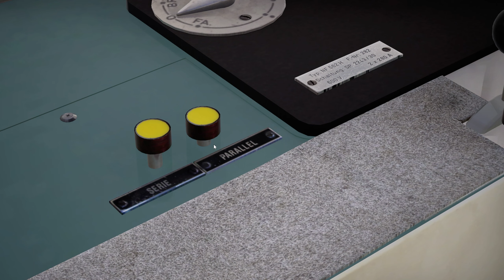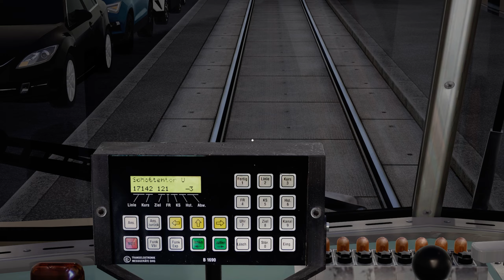TramSim #4 | Wien - Linie 71 mit dem E1 | 2K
Heute sind wir in Wien unterwegs in der ÖPNV Simulation TramSim. Es geht heute mit einem E1 auf die Linie 71 von der Börse nach St. Marx.

Stadt: Wien
Bim: E1
Linie: 71
Ziel: St.Marx S

Wenn euch das Video gefallen hat würde ich mich über Bewertungen, Abos und Däumchen nach oben sehr freuen. Danke und bis Bald.
Equipment
Laptop: Acer Nitro 5 515-54
   - Grafikarte: Nvidia Geforce RTX 2060
   - Prozessor: Intel i5 9300H 2,6 GHz Boost: 4,1 GHz
   - 20 GB DDR4 RAM 2666 MHz
Lenkrad: Logitech G29 + Shifter
Maus: Logitech G502 Hero
Headset: Logitech G635